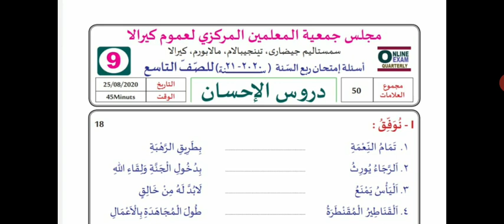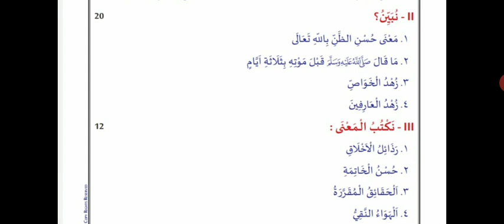CLASS 9 DUROOS PREVIOUS YEAR QUESTION PAPER ANSWER KEY||SAMASTHA ONLINE EXAM ||MF WORLD